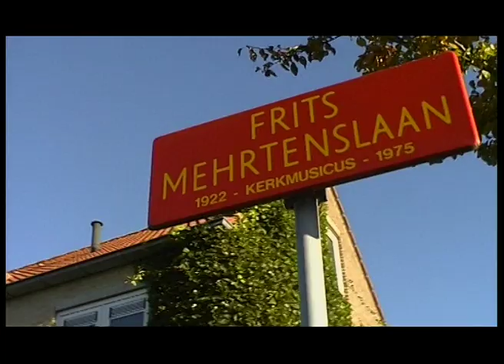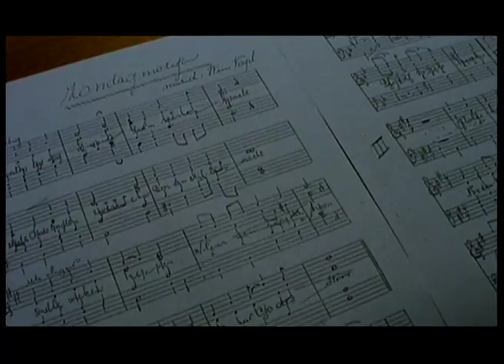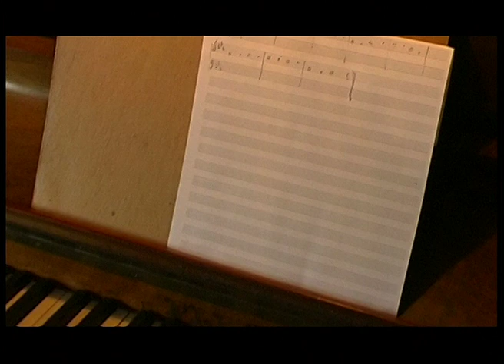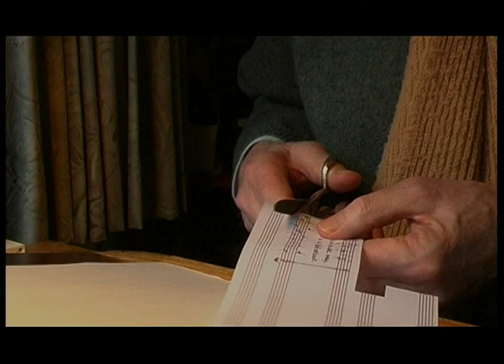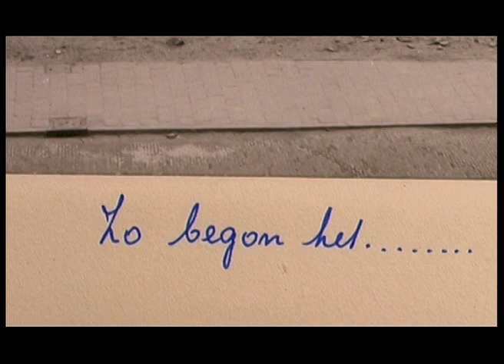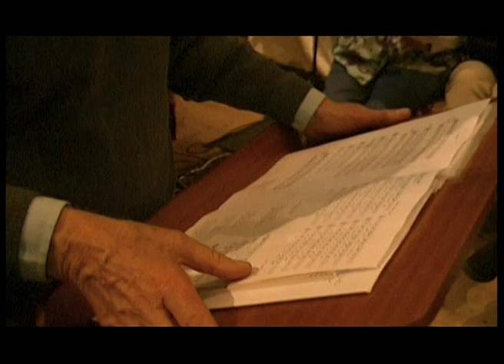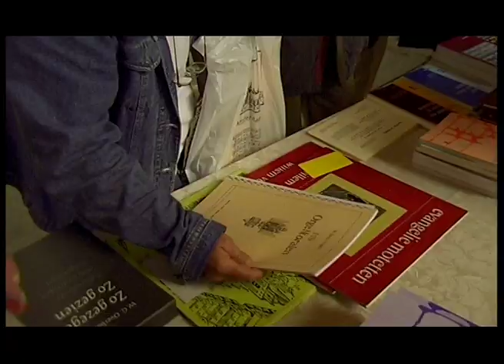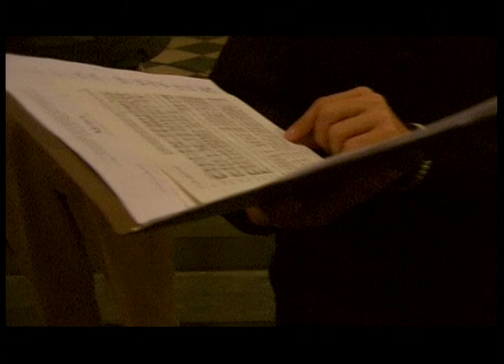Wij moeten goden zingen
Documentaire over Willem Vogel, kerkmusicus, gemaakt door zijn zoon Arnold Vogel, filmmaker.